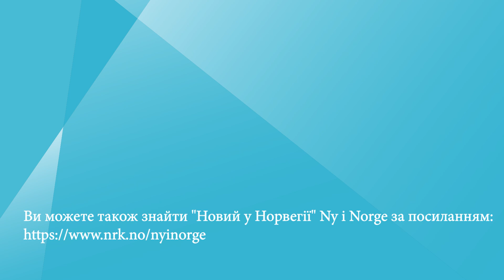Тренер збірної з футболу критикує Златана Ібрагімовича Landslagssjefen kritiserer Zlatan Ibrahimovic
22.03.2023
Найбільша зірка шведського футболу Златан Ібрагімович висловив захоплення Катаром та організацією й проведенням чемпіонату світу з футболу. На це відреагував наш тренер національної збірної Столе Сулбаккен.

Sveriges største fotballstjerne Zlatan Ibrahimovic hyllet Qatar og fotball-VM. Det kom reaksjonene fra vår egen landslagssjef Ståle Solbakken.